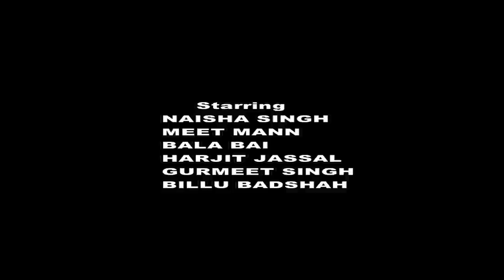BUKKAL DA SAPP | New Punjabi Movies | Latest Punjabi Movies Full Movie | Punjabi Films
Punjabi Movie - Bukkal Da Sapp
Director - Ravinder Ravi Samana
Assistant Director - Dharmpreet Singh
Producer - Preet Mohadipuria ( Rulda Singh
Executive Producer - Arun Kumar
Starcast - Bala Bai , Naisha Singh , Harjit Jassal , Meet Maan , Gurmeet Singh , Billu Badshah
Lable - Balle Balle Tune
Dop - Makahan Mandore
Makeup Artist - Sunena Sachdeva
Edit By - Balle Balle Studio
Production Controller - Nirvail Singh
Backround Music - Shivali Studio